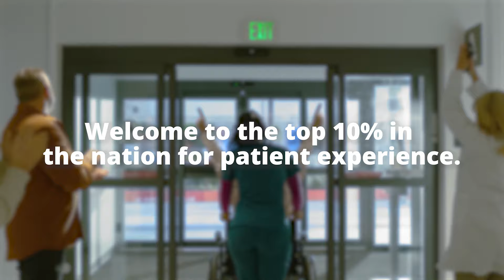Overlake Campaign 2023 - Slow Hype :15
Welcome to Overlake.

Where the needs of our patients are our highest priority. Where compassion meets expertise. Where advanced technology meets tried-and-true medicine. Where unique people treat unique patients, day in and day out.

Overlake serves more than 150,000 patients every year, offering the entire spectrum of primary care, as well as advanced specialty and surgical care for virtually every medical condition. Our specialists and surgeons are regionally renowned, not only for their expertise and innovation, but for their patient-centered approach to care.